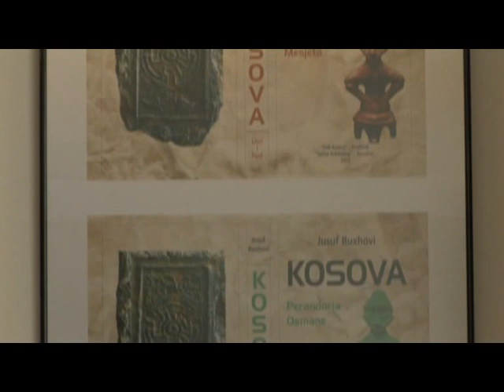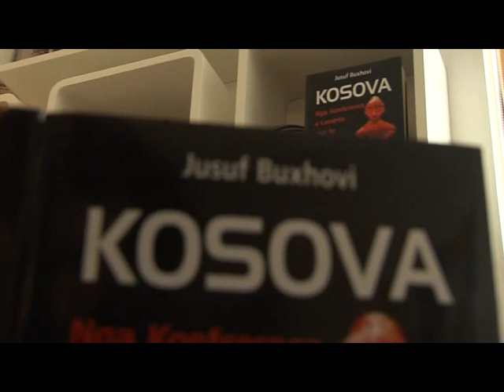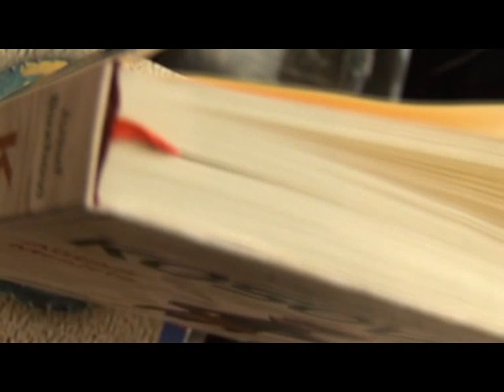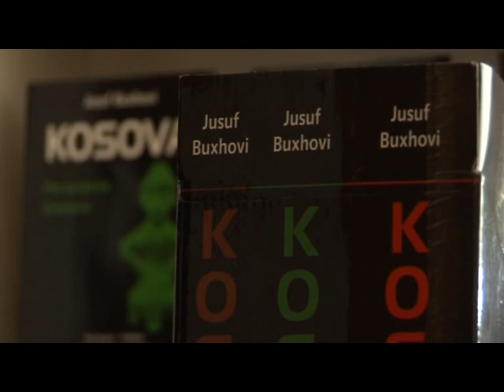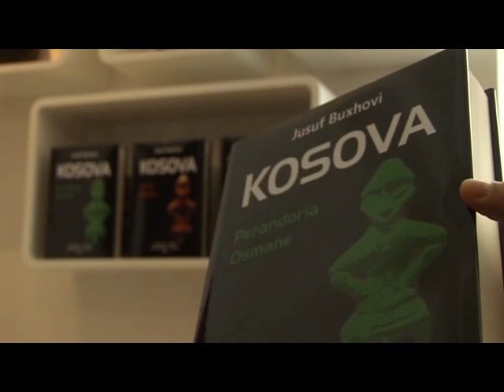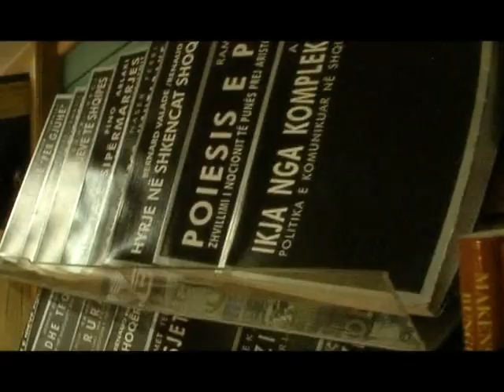Jusuf Buxhovi Historia e Kosoves nga Klan Kosova.mpg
Nje pasqyrim i shkurter i vepres "Historia e Kosoves", e Jusuf Buxhovit ne Klan Kosova, me 02 Shkurt 2012.